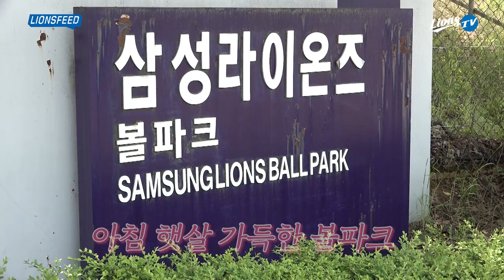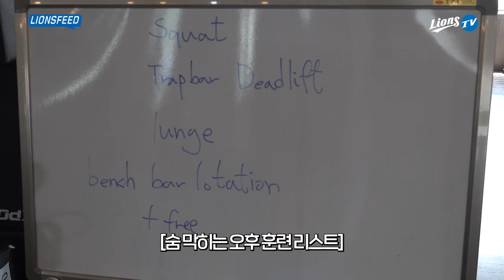"저 이제 합니다 야구." 🏟️경산 볼파크 재활조 탐방기🏟️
괴성이 난무하는 이곳은..?🏟️
복귀를 위해 열심히 운동 중인 선수들🏋️ 그리고 깨알 아기 사자들까지🦁
열정 가득한 재활조와 잔류군의 경산 볼파크 생활💙